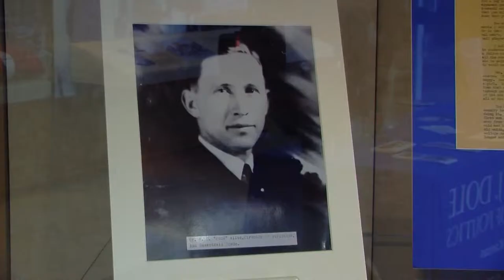Letters from a Leader Phog Allen to Bob Dole, 1938 1939